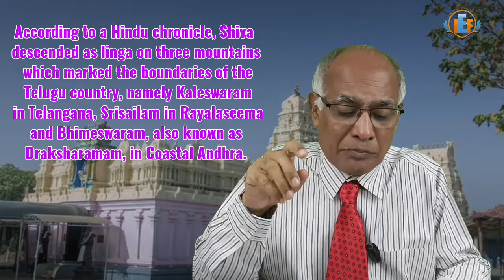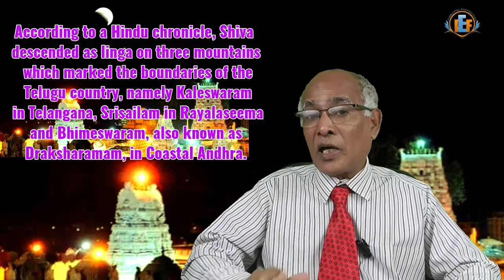Trilinga Desa/Kaleshwaram/Origin for Telangana/ Three Lingas/Shaiva Kshetras/Telangana/APPSC/UPSC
Trilinga Desa/Origin for Telangana/ Three Lingas/Shaiva Kshetras/Telangana/APPSC/Union Public Service Commission